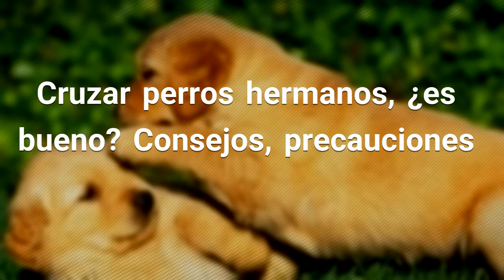Cruzar perros hermanos, ¿es bueno? · Consejos, precauciones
A nosotros, cruzar perros hermanos nos puede parecer raro, inusual, sucio… Llámalo como quieras Esto es así porque lo vemos desde la ética humana, una sociedad en la que el incesto no está socialmente aceptado. Pero en el caso de los perros, este no es el inconveniente principal. Cruzar perros hermanos es una mala idea, pero no por motivos éticos y fraternales, sino por su propia salud y seguridad. Fuente